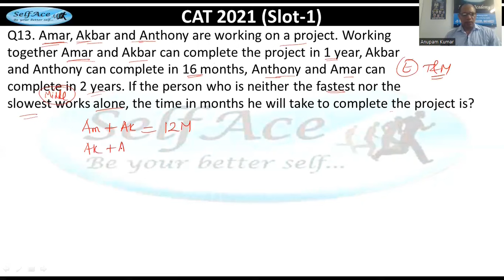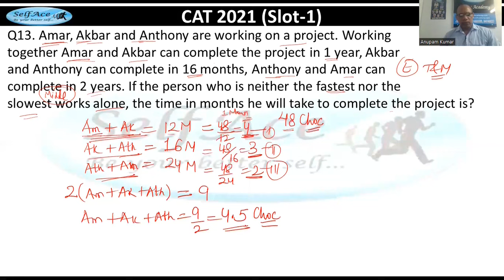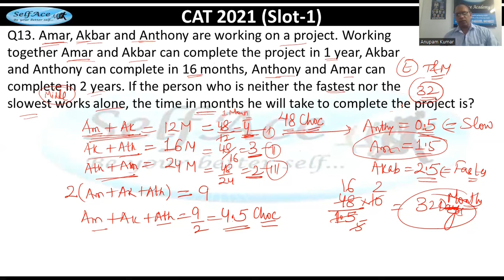Quant (Time Work Ques2) Revision for CAT 2024. Road to 99+%ile in CAT 2024!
CAT is one of the most Important & Difficult exams to get into IIMs & other Best B-Schools.
Watch the Video to get the idea of Best MBA Entrance Exams.

SelfAce regularly Motivates students to help them achieve their career goals. SelfAce focuses on CAT/MBA, SSC, Banking Entrance Exams preparation.

Vocab building for (CAT, XAT, CMAT, SNAP, SSC-CGL, CHSL, Banking PO, Clerk etc.). We have brought a very easy and funny way of learning Vocab which will help you crack all the competitive exams. So enjoy the video!